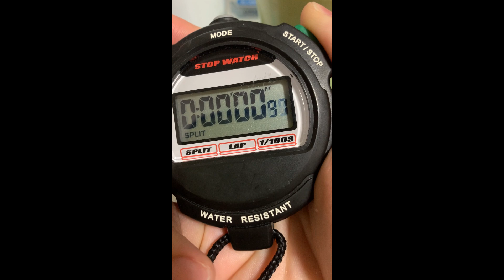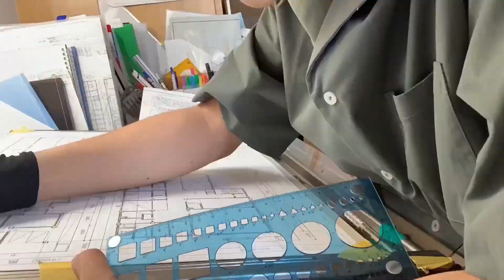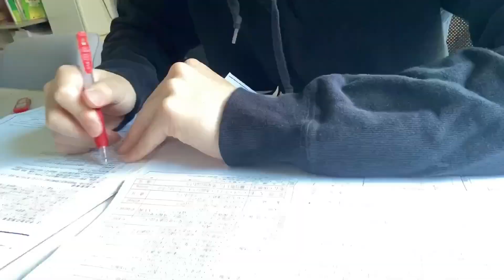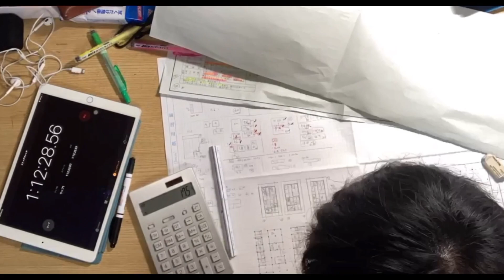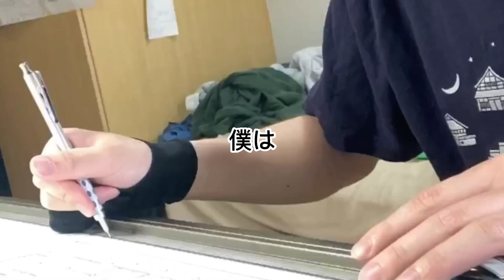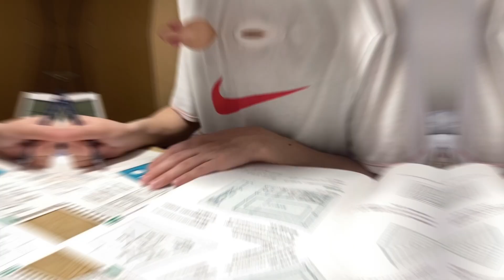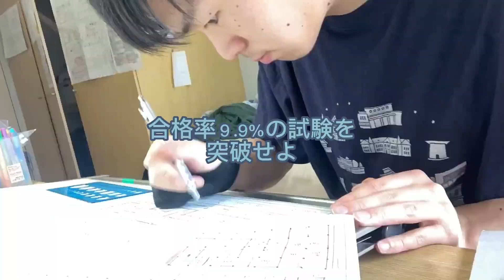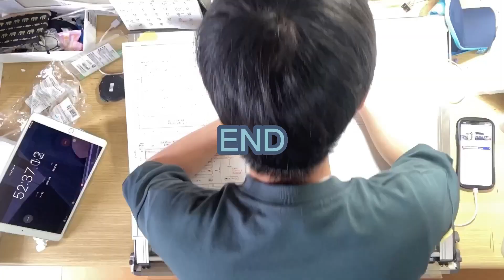【今年合格したい方へ】一級建築士モチベーション動画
【モチベーション動画】一級建築士バージョンを作りました。勉強にやる気が出ない。仕事で忙しい。時間がない。だから勉強ができない人へ。今から勉強を一緒に頑張ってみませんか？
一緒に今年合格を目指しましょう。

ライバルは今も勉強している。
最大の敵は自分。

今から努力して自分に勝ってやりましょう。

【ご報告】
一級建築士に合格したのもあり、今度は教える側になって動画を発信していきたいと思い。
 （専用）建築士試験受験生の一問一答動画を作成しております。